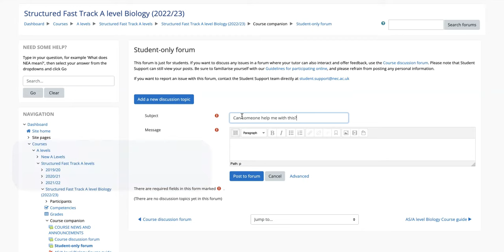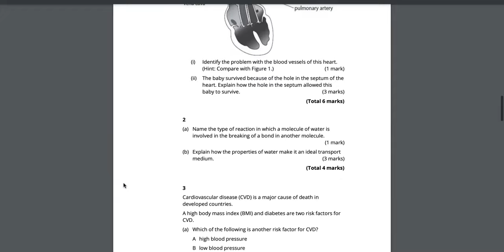Structured Fast Track A levels explained in 90 seconds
Our Structured Fast Track A levels have been written and developed by experts, and designed to give you extra support in order to complete your A level within a year, and gain the all important grades you need. Through access to group forums and live seminars covering each topic of the course, you will be able to share ideas with your fellow cohorts and ask questions of your tutor ‘in-class’.

to find out more.